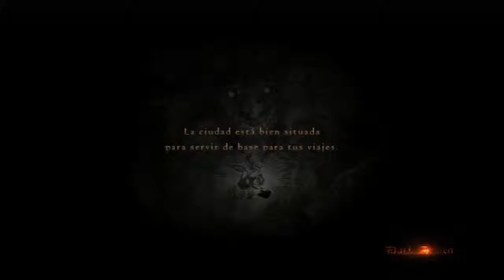SEMANA TEMÁTICA | Dragons Dogma Dark Arisen | Ep.31: El Dragonforged habla | ErBoni12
En esta serie vamos a jugar a Dragon's Dogma, un videojuego en el que eres un pescador, al que un dragón le arranca el corazón y devasta su pueblo, tras eso te despiertas en la casa del jefe del pueblo, coges un arma y unas ropas y te dispones a viajar por todo Gransys para dar caza al dragón y recuperar tu corazón. Por el camino te encontrarás con mucha gente, peones y criaturas terribles, con las que tendrás que hablar, liderar o derrotar, respectivamente. Espero que os guste, nos vemos en el próximo vídeo.